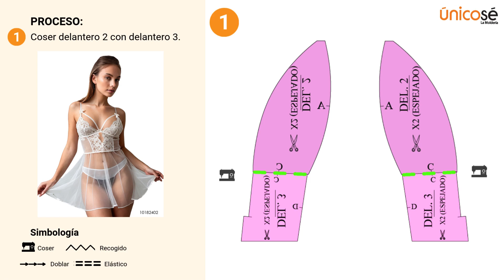Tutorial Rápido: Armado de Pijama Baby Doll Mujer con Moldes DIY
¡Crea tu propio pijama Baby Doll para mujer con nuestros moldes! 💖 Diseño fácil y cómodo.